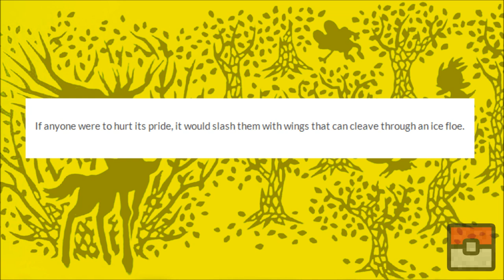Pokemon Facts and Theories - Episode 3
Hope you guys enjoyed! Be sure to comment/message me if you have any of your own. Also, if you have any ideas in mind for future videos, be sure to let me know! :D